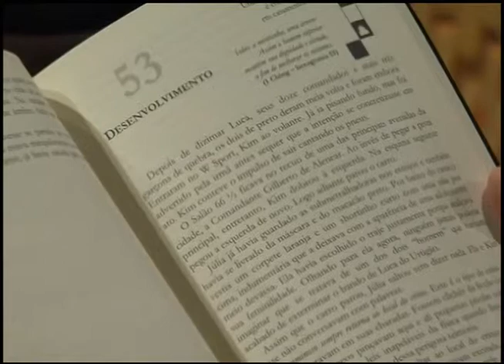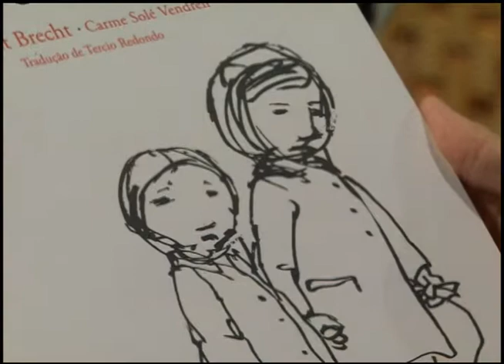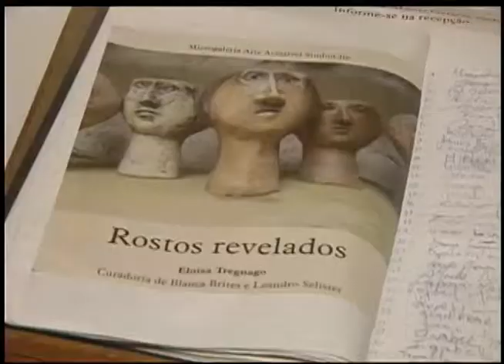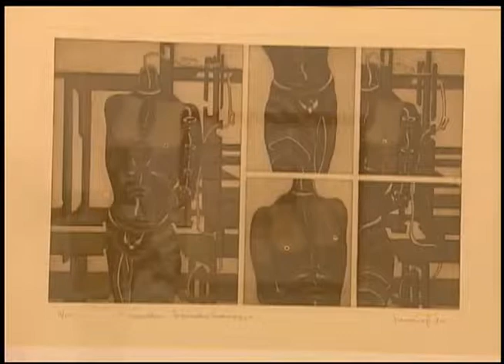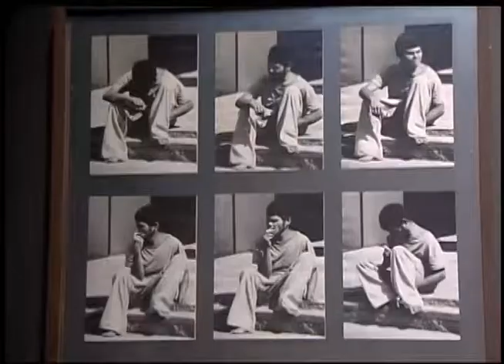Estação Cultura | TVE - 2/3/15